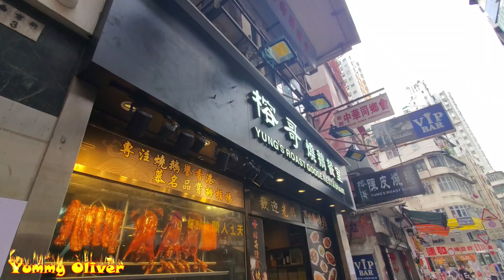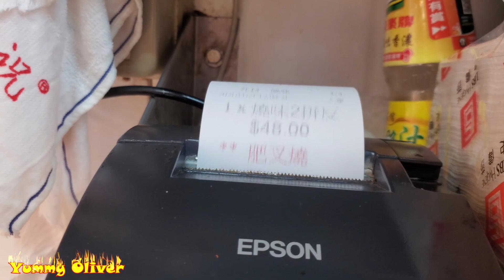Yummy Roasted Goose PorkBelly CharSiu BBQork ASMR Appetizing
Yung's Roast Goose Restaurant
佐敦南京街3-5號懷高大廈地舖
G/F, Vico Mansion, 3-5 Nanking Street,

港鐵佐敦站 B1 出口, 步行約3分鐘

無人不識，皮脆肉嫩油花香，斬招牌陳皮#燒鵝，肥美腩仔#叉燒，功夫首屈一指，化油脆皮#燒腩仔 滑#油鷄 佐敦 榕哥燒鵝餐室 香港美食 旅游 Yummy Roasted Goose PorkBelly CharSiu BBQork ASMR Appetizing

棗紅色鵝皮，陳皮#燒鵝，新鮮滾熱辣，肥美腩仔#叉燒，化油#脆皮燒腩仔，滑#油鷄 佐敦 榕哥燒鵝餐室 香港美食 旅游 Extreme Yummy Roasted Goose PorkBelly CharSiu BBQork ASMR Appetizing

陳枝記開陳皮#燒鵝，真係一流，超級高質化油#脆皮燒腩仔，肥美腩仔#叉燒，滑#油鷄 佐敦 榕哥燒鵝餐室 香港美食 旅游HongKong Street Food Super Yummy Roasted Goose PorkBelly CharSiu BBQork ASMR Appetizing

熱到跳舞，新鮮出爐招牌陳皮#燒鵝，皮脆肉嫩油花香，化油脆皮#燒腩仔，肥美腩仔#叉燒，滑#油鷄 佐敦 榕哥燒鵝餐室 香港美食 旅游Extreme Yummy Roasted Goose Juicy#PorkBelly CharSiu BBQork ASMR Appetizing

絕對係汁水四濺，新鮮出爐#燒鵝，工整化油脆皮#燒腩仔，皮脆肉嫩油花香，肥美腩仔#叉燒，滑#油鷄 佐敦 榕哥燒鵝餐室 香港美食 旅游 Super Juicy Roasted Goose，Roasted#PorkBelly CharSiu BBQork ASMR Appetizing

功夫首屈一指，斬招牌陳皮#燒鵝，刀刀出煙，隻隻出煙，皮脆肉嫩油花香，肥美腩仔#叉燒，化油脆皮#燒腩仔 滑#油鷄 佐敦 榕哥燒鵝餐室 香港美食 旅游 Super Yummy Roasted Goose Juicy#PorkBelly CharSiu BBQork ASMR Appetizing

最新鮮唔係#燒鵝，係呢幾片樹葉，刀刀出煙，隻隻出煙，皮脆柔嫩油花香，肥美腩仔#叉燒，化油脆皮#燒腩仔 滑#油鷄 佐敦 榕哥燒鵝餐室 香港美食 旅游 Mouth watering Roasted Goose Juicy#PorkBelly CharSiu BBQork ASMR Appetizing

每一刀都出煙，超級新鮮#陳皮#燒鵝，皮脆柔嫩油花香，肥美腩仔#叉燒，化油脆皮#燒腩仔 滑#油鷄 佐敦 榕哥燒鵝餐室 香港美食 旅游 Super Fresh Roasted Goose Juicy#PorkBelly CharSiu BBQork ASMR Appetizing Hong Kong Food

一隻靚鵝足夠養起間舖，陳皮#燒鵝，皮脆肉嫩，肉汁極其鮮美 新鮮出爐，肥美#叉燒# 化油#燒腩仔#油鷄#佐敦#榕哥 Super Yummy Roasted Goose，Crispy#PorkBelly BBQ Pork

單邊招牌陳皮#燒鵝，肉汁爆曬出黎，皮脆肉嫩，選料上乘，新鮮出爐，肥美#叉燒# 化油#燒腩仔#油鷄#佐敦#榕哥 Super Yummy Roasted Goose，Crispy#PorkBelly BBQ Pork

招牌陳皮#燒鵝，皮脆肉嫩，選料上乘，肉質鮮美，新鮮出爐，肥美#叉燒# 化油#燒腩仔#油鷄#佐敦#榕哥Super Juicy Roasted Goose， Crispy

陳皮燒鵝，6個客，每人6個下莊堂食，肉質鮮美，新鮮出爐，肥美#叉燒# 化油#燒腩仔#油鷄#佐敦#榕哥 HongKong Iconic Food，Freshly Roasted Goose， Crispy#PorkBelly CharSiu chicken Appetizing

香港燒鵝，皮色棗紅，格格分明，肉質鮮美，新鮮出爐，肥美#叉燒# 化油#燒腩仔#油鷄#佐敦#榕哥陳皮燒鵝餐室#香港美食 Hong Kong Iconic Food，Super Juicy Roasted Goose， Crispy

油脂豐盈,皮脆肉嫩厨神#燒鵝，肉汁極其鮮美，新鮮出爐，肥美#叉燒#佐敦#榕哥燒鵝餐室#香港美食 Super Yummy Roasted Goose PorkBelly CharSiu，Appetizing Hong Kong Iconic Street Food

Super Roasted Goose Leg On Rice, BBQ Pork(CharSiu)，Pork Belly，Appetizing Hong Kong Street Food 燒鵝髀飯，熱辣辣，肉汁極其鮮美，新鮮出爐，油脂豐盈

油水四濺#燒鵝，熱辣辣，烟霧彌漫，肉汁極其鮮美，新鮮出爐，油脂豐盈陳皮#燒鵝#佐敦#榕哥燒鵝餐室#香港美食 Super Juicy Roasted Goose, BBQ Pork(CharSiu)，Appetizing Hong Kong Iconic Street Food

隻燒鵝核心溫度估計有100攝氏度，烟霧彌漫，熱辣辣，肉汁爆曬出黎，馳名黑椒#叉燒#佐敦#榕哥燒鵝餐室#香港美食 Super Hot Roasted Goose, BBQ Pork(CharSiu)，Appetizing Hong Kong Iconic Street Food

泛彩流金，一隻燒鵝足矣俘虜男人個心，皮脆肉嫩，肉汁爆曬出黎，熱辣辣出曬煙，漏油#燒鵝遠近馳名黑椒#叉燒#佐敦#榕哥燒鵝餐室#香港美食 Fantastic Roasted Goose, BBQ Pork(CharSiu)，Appetizing Hong Kong Iconic Street Food

油脂豐盈，脆皮陳皮#燒鵝,肉汁鮮美，每隻都熱辣辣，遠近馳名黑椒#叉燒#佐敦#榕哥燒鵝餐室#香港美食 Mouth-watering Roasted Goose, BBQ Pork (CharSiu)，Iconic Hong Kong Street Food

燒鵝，熱辣辣爆汁脆皮，皮色飽滿棗紅黃金，肉汁鮮美，遠近馳名#黑椒叉燒#榕哥燒鵝餐室#佐敦#燒臘#香港名物Hong Kong Street Food， Chopping Excellent Roasted Goose， Black Pepper BBQ Pork Belly

肥叉夠肥#腩仔叉燒，燒鵝，絕佳熱辣辣爆汁脆皮，皮色飽滿棗紅黃金，肉汁鮮美，香味四溢#榕哥燒鵝餐室#佐敦#香港名物 Hong Kong Street Food: Chopping Excellent Roasted Goose

香港美食代表#燒鵝，絕佳熱辣辣爆汁脆皮，皮色飽滿棗紅黃金，肉汁鮮美，香味四溢#榕哥燒鵝餐室#佐敦#香港名物

燒鵝~皮靚肉嫩油脂豐盈，肉汁鮮美，香味四溢，遠近馳名黑椒叉燒#佐敦榕哥燒鵝餐室#香港美食 Juicy and Crispy Roasted Goose , Insane Juicy Crispy & Fresh Gold Award Pepper#BBQPork (CharSiu) Yummy HongKong Food

Yummy Juicy and Crispy Roasted Goose , Insane Juicy Crispy & Fresh Gold Award Pepper#BBQPork (CharSiu)陳皮燒鵝~皮靚肉嫩油脂豐盈，肉汁鮮美，香味四溢，遠近馳名黑椒叉燒#佐敦榕哥燒鵝餐室#香港美食

油脂豐盈陳皮#燒鵝,堅皮脆爆汁，隻隻熱辣辣，遠近馳名黑椒#叉燒#佐敦#榕哥燒鵝餐室#香港美食Roasted Goose HongKong Iconic street Food Chop Roasted Goose Pep per BBQPork

Super Juicy Crispy Roasted Goose Pepper BBQPork HongKongFood 主打十五年陳皮燒鵝~皮靚肉嫩油脂豐盈，遠近馳名黑椒叉燒#佐敦榕哥燒鵝餐室#香港美食

陳皮燒鵝，名不虛傳皮色飽滿金黃，肉汁鮮美，香味四溢，每小時新鮮出爐#榕哥燒鵝餐室#佐敦#香港名物Roasted Goose HongKong Iconic street Food

香港十大厨神出品~相當靚仔！新鮮出爐脆皮陳皮#燒鵝，皮脆，肉嫩，化油 佐敦 南京街 香港美食 榕哥燒鵝餐室 Foodporn HongKongFood RoastedGoose Crispy&Juicy

名不虛傳厨神陳皮#燒鵝 皮脆爆汁，隻隻新鮮熱辣辣，出爐即斬即賣#榕哥燒鵝餐室#香港美食Roasted Goose HongKong Iconic street Food Chop

HongKong -YummyOliver